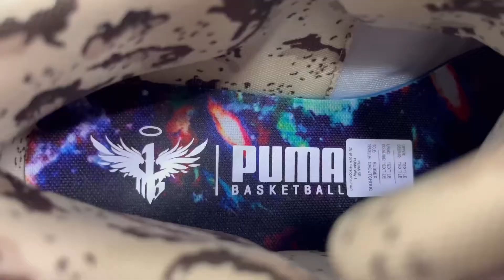Lamelo Ball x Puma Melo MB01 Digital Camo PE | Unboxing, details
Unboxing Puma Melo MB.01 Digital Camo (2023)

LaMelo Ball is Not From Here. His personal style. His playing style. His route to the league. They’re all one-of-one. He was never going to have a toned-down signature model, but the MB.01 is on a whole new level – especially this Digital Camo version worn by Melo in the 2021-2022 season. It’s Melo in shoe form. If you were going to ball in space, it would be in this shoe. And just like Melo, it’s unlike anything the league’s seen before.
Inspired by a player-exclusive colorway of the shoe that Ball has worn on the court prior, the style itself dons a brown-based makeup that’s paired with a digital camouflage print throughout the upper. There are also contrasting orange hits on the tongue’s “1 of 1” logo as well as on the heel tab’s “M.E.L.O.” branding. Breaking up the look is a galaxy print applied to the footbed as a nod to Ball’s “not from here” tagline. The Nitro-cushioned midsole is also dressed in the aforementioned brown hue before the look is finished off with an orange outsole.

Jusque-là exclusivement portées par Lamelo Ball, la MB.01 Digital Camo est maintenant disponible pour le grand public. Faisant partie de la gamme Rare Reserve de Melo, le coloris Digital Camo présente un design camouflage et des touches d’orange qui font toute la différence. Cette paire est conçue avec le meilleur de la technologie PUMA HOOPS dont la mousse NITRO pour un amorti et un rebond sans égal pour performer sur les parquets. Faites comme Melo : enfilez cette paire "1 of 1" et montrez-leur.